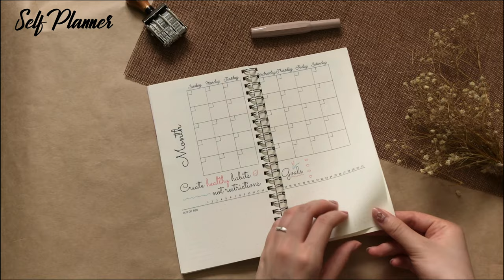Trên tay sổ kế hoạch tháng / tuần / ngày 120 trang bìa cứng